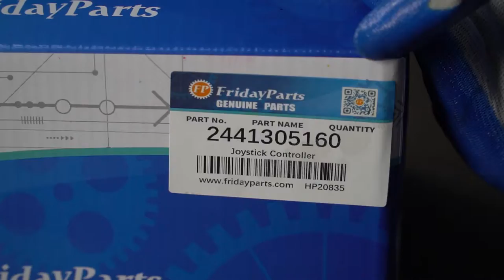For Haulotte HA16SPX HA18SPX H16TPX H14 H23 HA26 HA260 Joystick Controller 2441305160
Part Name:Joystick Controller, Gear Selector, Electric Shifter, Steering Column

Application:
Model: Haulotte HA16SPX HA18SPX H16TPX H14 H23 HA26 HA260
HA16P, HA16PE, HA16PN, HA16PX, HA18P, HA18PX, HA20PX, HA26P, H25TP, H25TPX, H21T, H21TX, H23T(H23TX, H23TP, H23TPX)HA20P, HA61JRT, HA26P(3°), HA51JRT